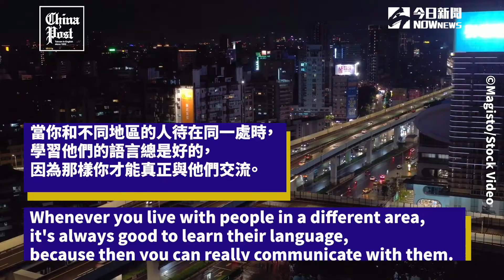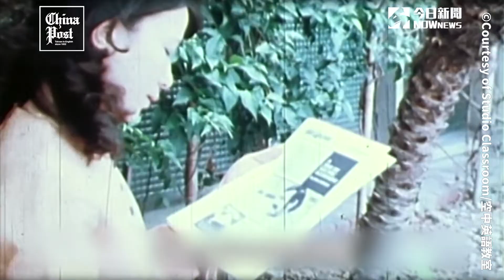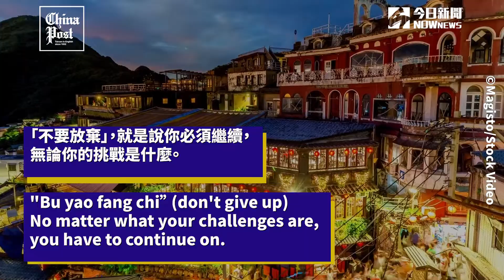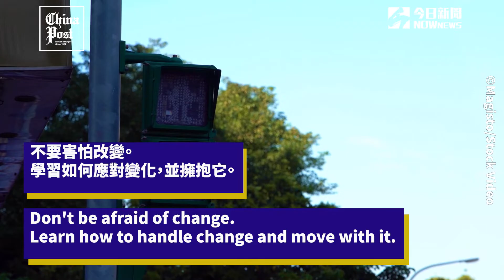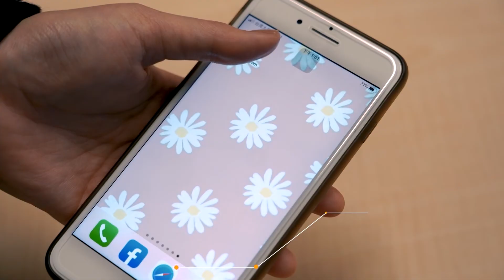空英創辦人分享在台教學經驗 彭蒙惠讚台灣人的學習能力